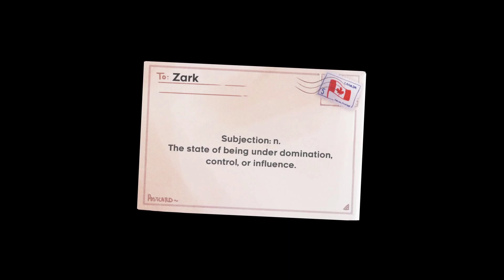Subjection Chapter 5 - Journey's eNd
This is Subjection, an original custom campaign for the incredible indie platformer Celeste, created by EXOK Games. Subjection is a 5 chapter original story following Madeline as she attempts to discover the secrets hidden behind a new mountain. With an all new threat to face, Madeline will need to adapt and think quickly to make it through... Subjection.

Chapter 5 music:
Lava Mermaids by Derek Fiechter
Final Boss Theme by Psivewri
Farewell Life by Arn Andersson